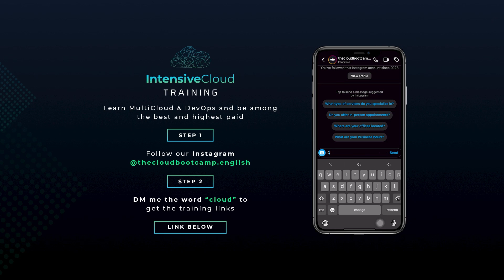He landed a Cloud Engineer role with 100% salary increase, after the Bootcamp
Follow @thecloudbootcamp.english on Instagram and send the word "cloud" via direct message to receive the Intensive Cloud Training event links & information, which is FREE!